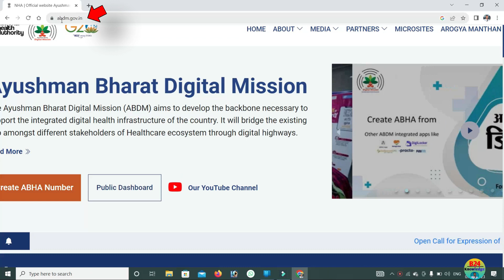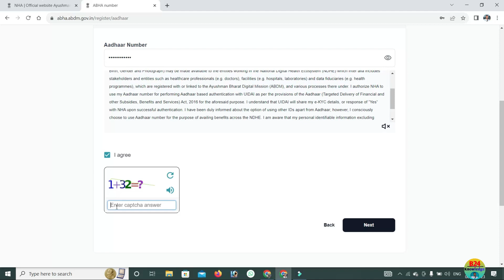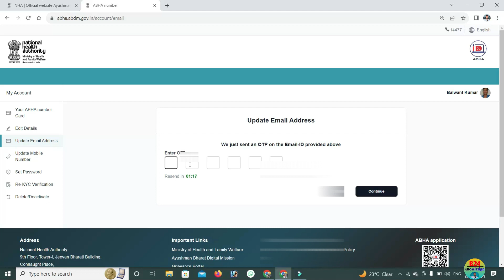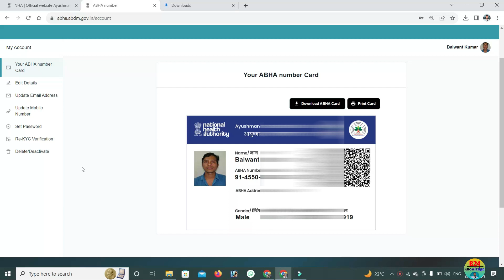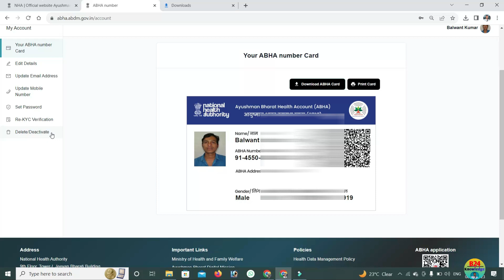Abha card kaise banaye, online 2023 How to create abha number Abha health card